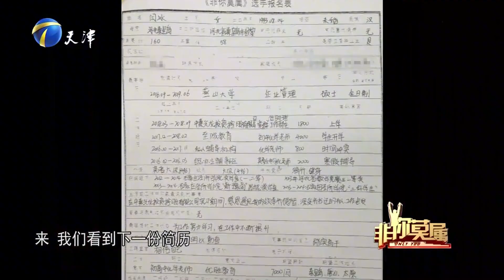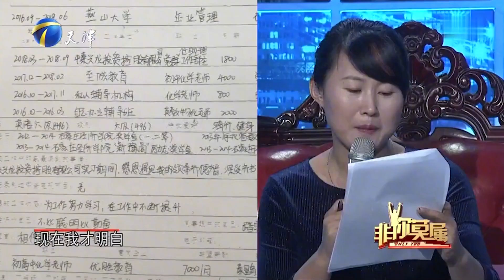非你莫属：女孩上台求职，自曝从小被说笨，面试官确很喜欢她